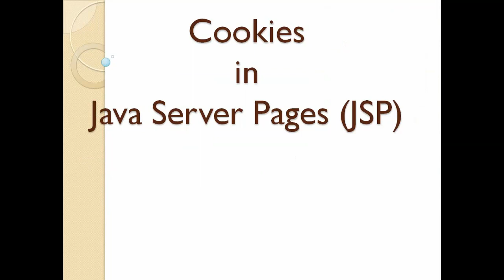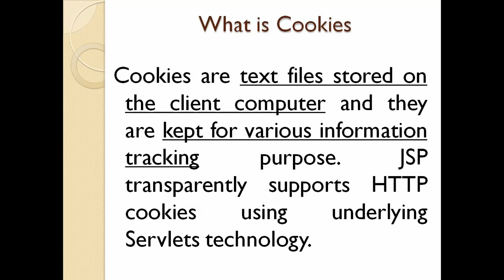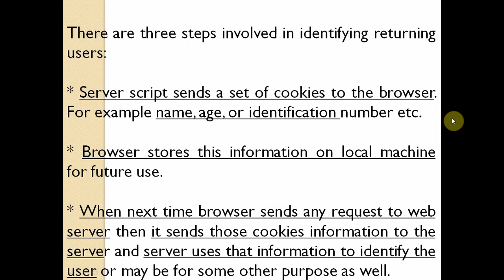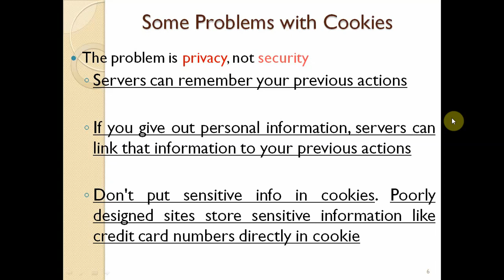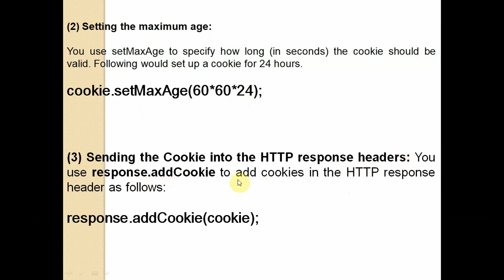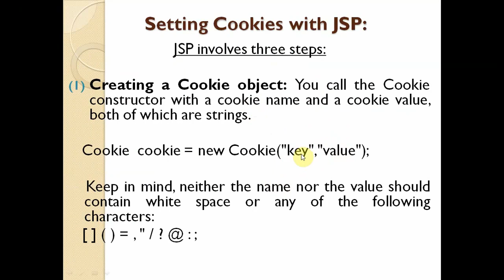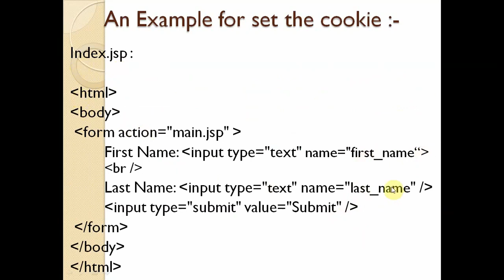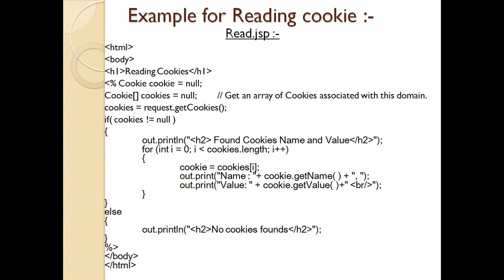JSP Cookies (Part-I)